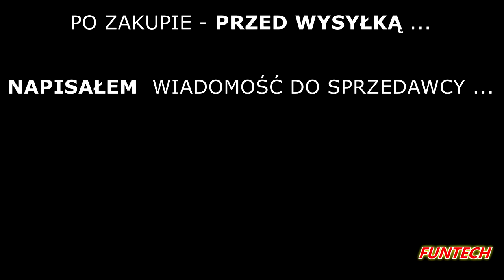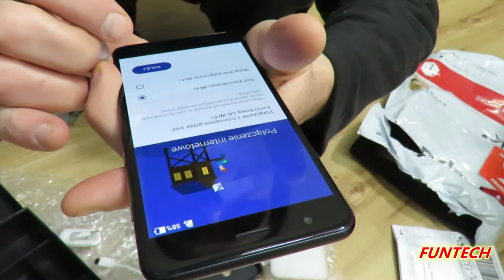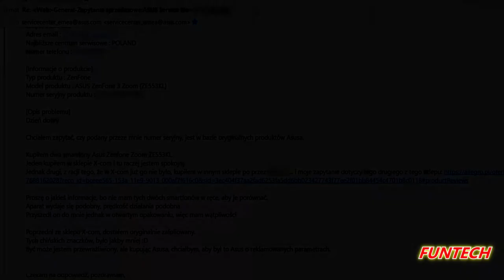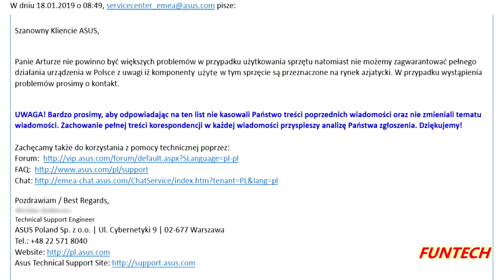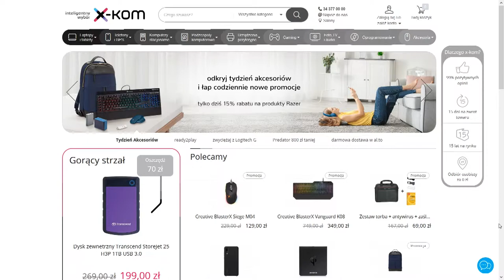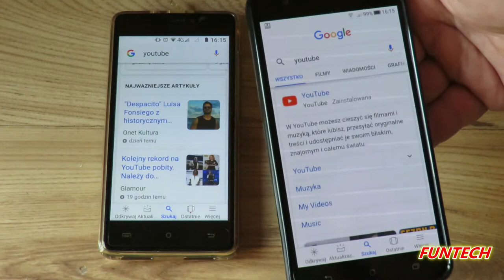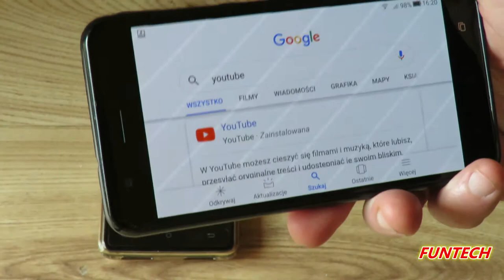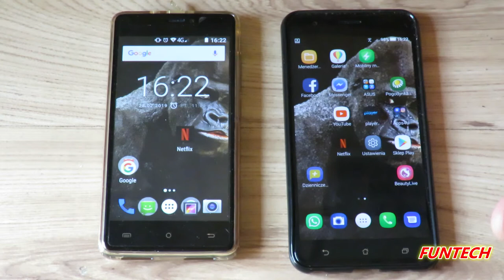ASUS ZOOM TAJWAN - EUROPA SMARTFON KUNG FU - email DO SERWISU - party 5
Kupiłem drugiego Asusa Zoom S ... ale okazało się, że ma więcej chińskich znaczków i jest przeznaczony na rynek tajwański.
Nie ukrywam, że wzbudziło to mój niepokój ... z elektroniką jest różnie ... czasami, sami elektronicy (niektórzy) nie widzą, dlaczego ich elektronika nie działa.